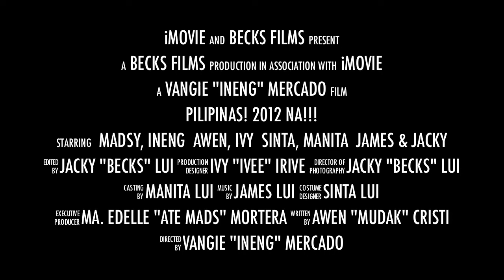Pilipinas! 2012 na!!!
February trip to Boracay, Philippines